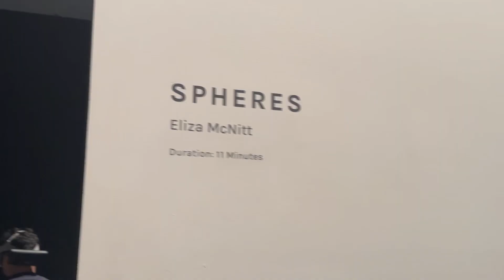WONDERSPACE SCOTTSDALE FASHION SQUARE PART2